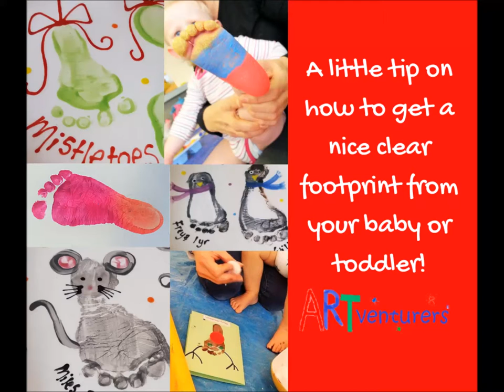How to get a great footprint from a baby or toddler!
It can be very tricky to get a clear painty footprint from a baby or toddler. here's our tip on how to get the best results!